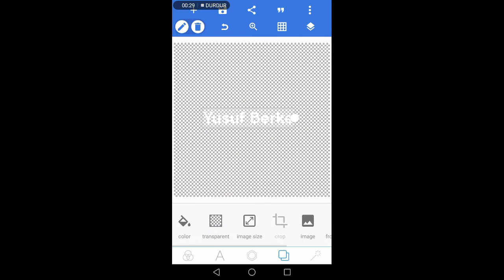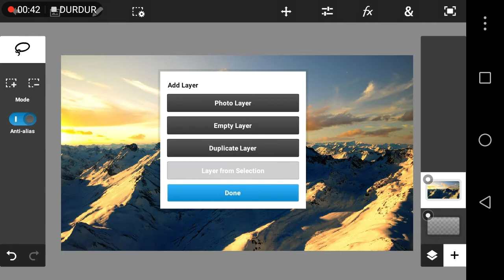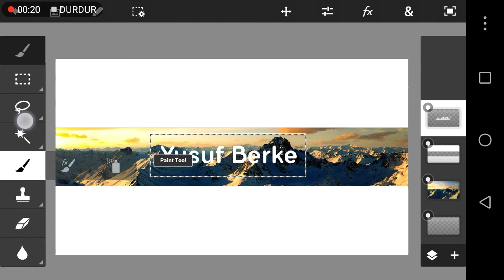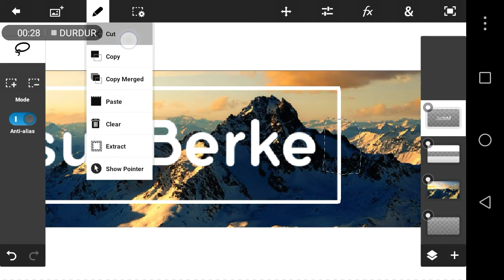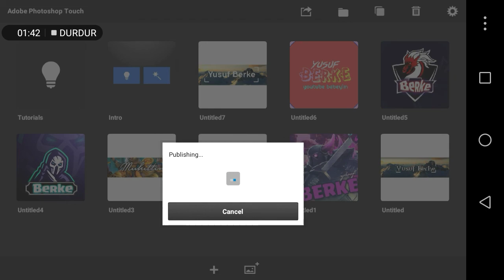Çok Kolay!! / YOUTUBE KANAL BANNERİ NASIL YAPILIR? /Eğitim Serisi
Bugün!! Sizlere Çok Kolay Nasıl YouTube Kanal Banneri Nasıl Yapılır Bunu Gösterdim

İYİ SEYİRLER..